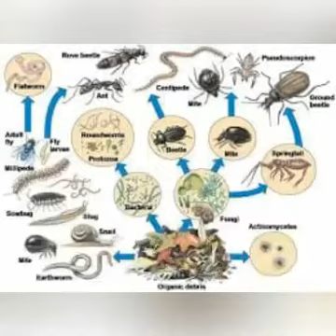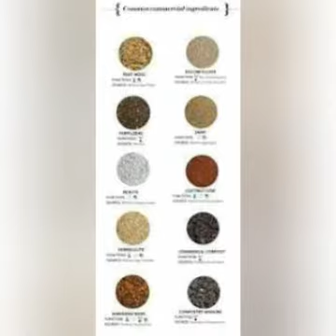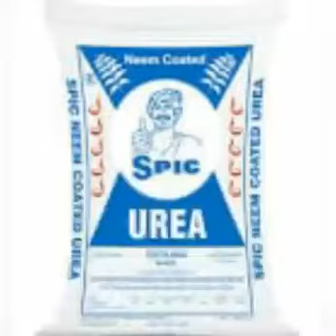RESOURCES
Tmt.Nithilavalli, GMGHSS MANNACHANALLUR